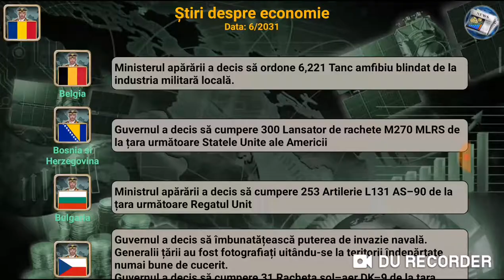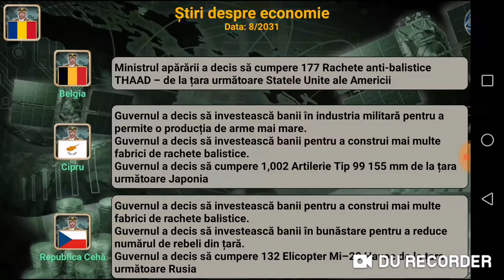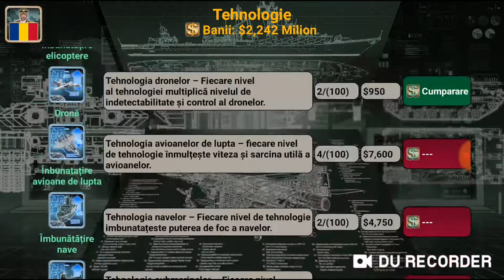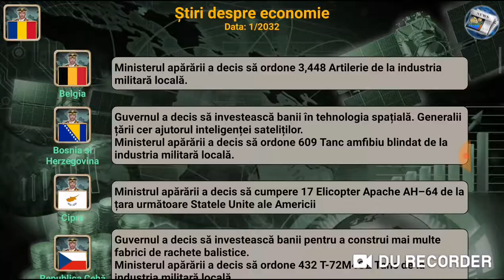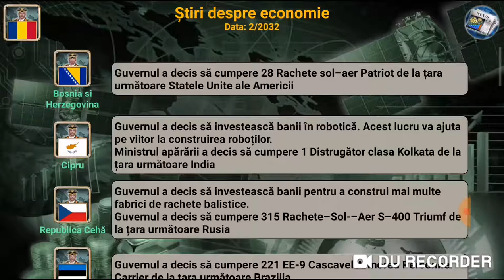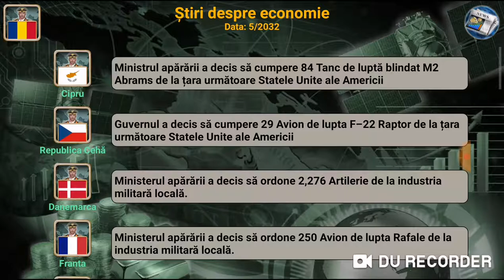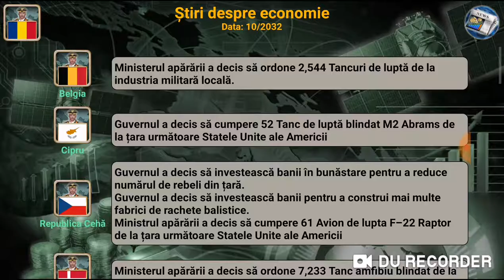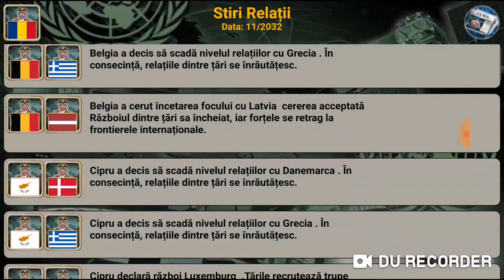Europe Empire 2027 .Îmi pare rau Moldova